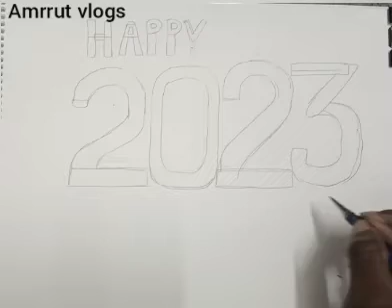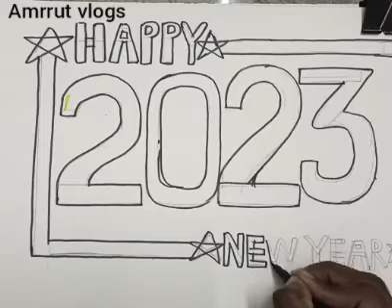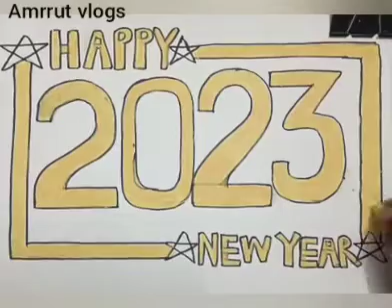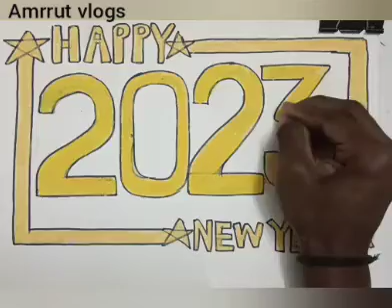new year drawing,oil plaster colouring, art and craft, number drawing for kids step by step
new year drawing, art and craft, oil pastels colouring, number drawing for kids step by step